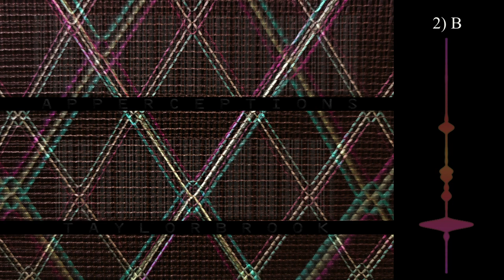Apperceptions - microtonal music for retuned electric guitar and computer improviser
electric guitar, programming, and production by Taylor Brook
mastered by Christopher Botta

Music for human improviser with computer improviser. This album is a duet between myself and a computer; the computer performs with an audo-corpus-based AI improviser of my own design. The software improviser listens and learns by analyzing the incoming sound and then improvises music based on what it has heard. This process can be heard in the music as each track begins with a solo that teaches the improviser how to be musical.

The solo electric guitar is in a different just intonation tuning for each track. The progression from track to track through different tunings and the tonal centers that they suggest represents movement through harmonic space by closely related just intervals.

The "Scuffed Computer Improviser" is rough around the edges, the imperfection and fuzziness of the AI system is a feature of the software, designed to push me while improvising like a partner.